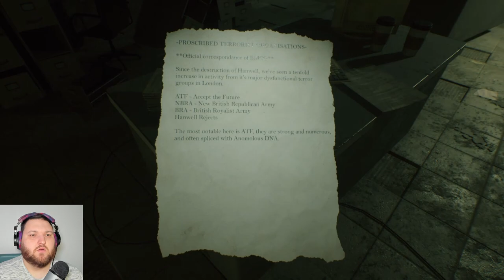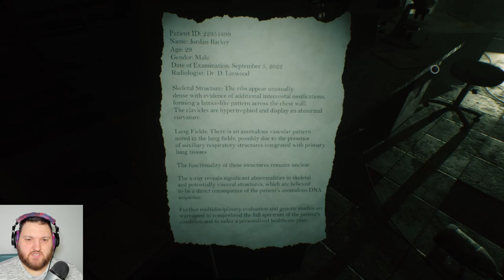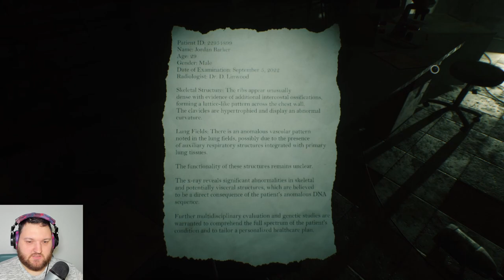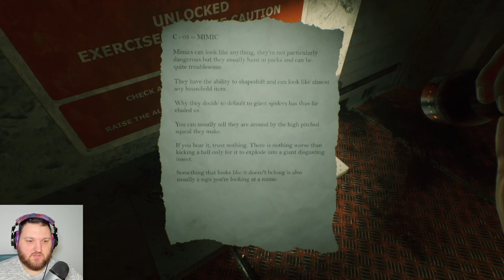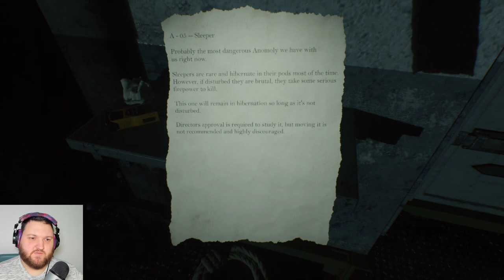Beyond Hanwell Teaser: The Royal Hallamshire - Still better healthcare than in the states!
Dammit Jim I'm a doctor not a paranormal investigator!

Outtro: Dj Quads - Cruise Around